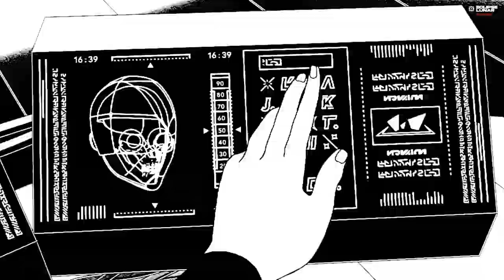ECLIPSE LUNAR EPISODES S2xE9: GOLDEN SILVER & TWANZZ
For this second season of Episodes, Eclipse Lunar will broadcast every Friday a new audiovisual Techno set in which artists from different parts of the world will be able to show their talent.

Our forty-second episode is brought by the artists GOLDEN SILVER & TWANZZ.

Music set: GOLDEN SILVER (DRA MÄ b2b TOO CONTRASTED)

TRACKLIST

Guacamoe - Anton Hofreiter
Tassid & Eski - Down Boy
YÅ - You Got me Burning Up
.wav_909 & 7thRaw - Hostile Collision
MORSURE - Target's Down
SHADYLINES - Scorpio & Libra
DRA MÄ - Never Pick Me Up
Kisloty People - Tommy Zero
YÅ - Fools Rushin (DAHRYL remix)
Brutalismus 3000 - Atmosféra
T Y - In Conflit
WZX_O - Hard Party In My House
Øccult - LWH
Nothing Matters - Viper XXL Hardtechno Bootleg
Laren - Electronic Encounter
FLAEN - Back 2 Funk
Wanton & Johnny Piras - Riot In Town
Erik Burka - Changing Pigeon
[3S]- Warehouse Massacre
The Cardigans - My Favorite Game (Fractions Edit)